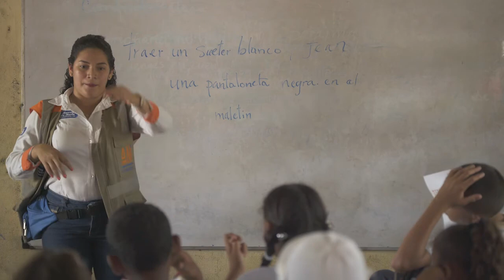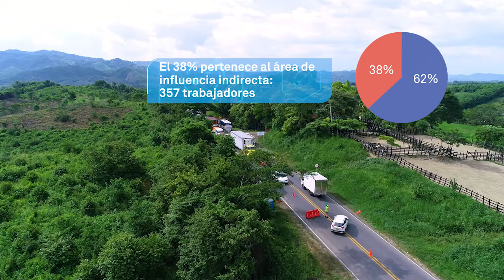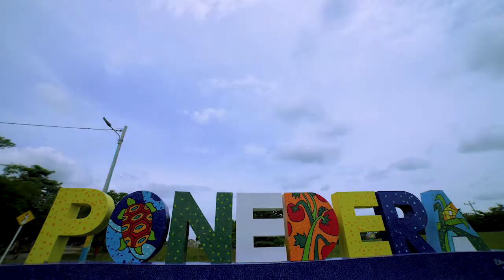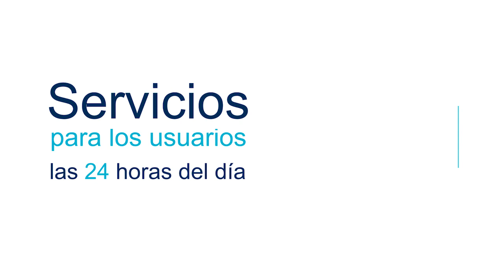Informativo Al Día con la Vía - Capítulo 7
Conoce detalles de nuestra jornada socio ambiental en el corregimiento de Santa Rita y cómo generamos empleo en la región.